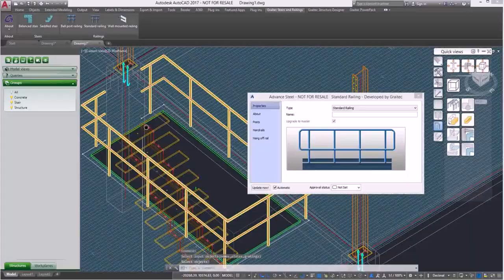Balcony Steel Grill Design Catalogue